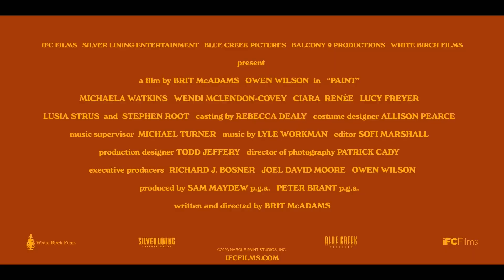Paint | Teaser Trailer | Subtitulos Español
Estreno en cines el 7 de abril de 2023.

Owen Wilson interpreta a Carl Nargle, el pintor número 1 de la televisión pública de Vermont.

Director: Brit McAdams
Protagonistas: Owen Wilson, Michaela Watkins, Wendi McLendon-Covey y Ciara Renée